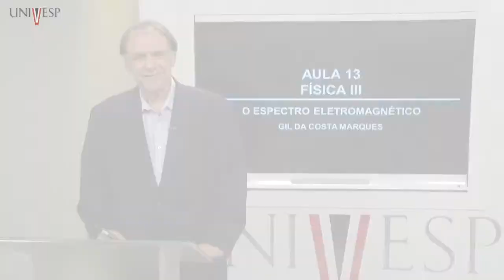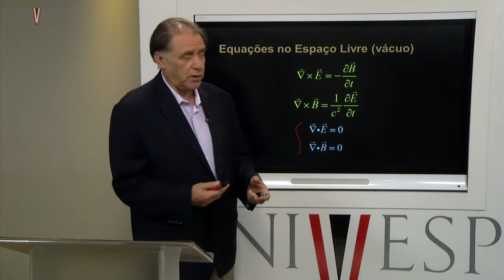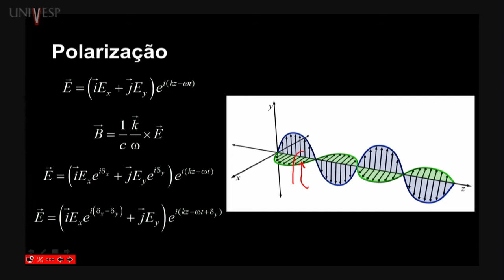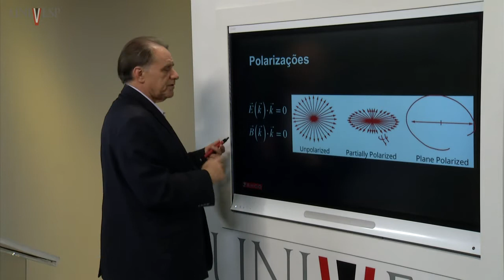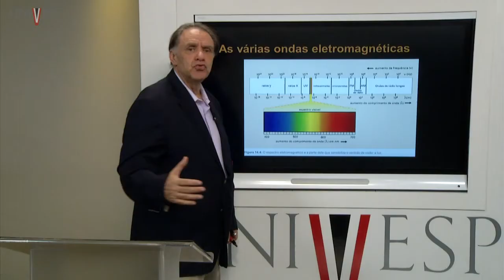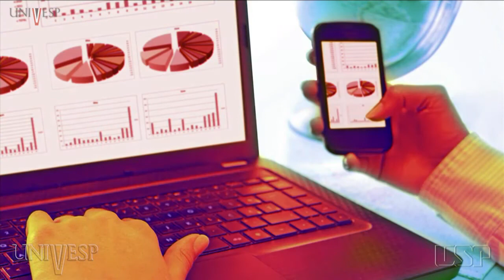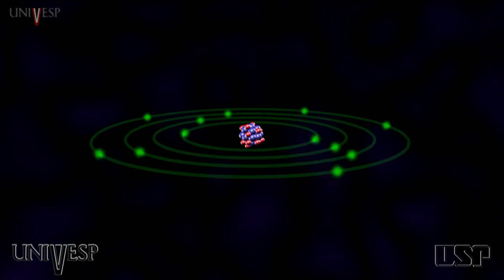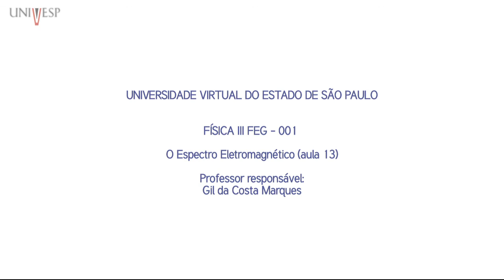Física III - Aula 13 - O espectro eletromagnético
Engenharia - 5º Bimestre
Disciplina: Física III - FEG-001